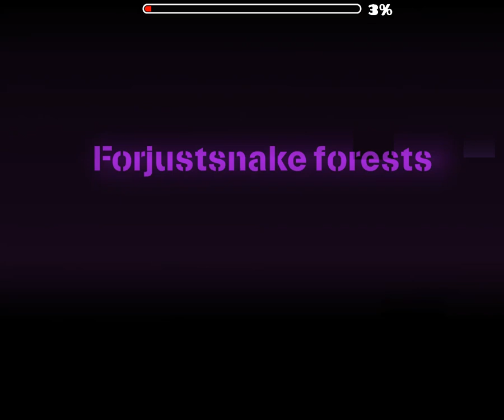Geometry Dash ForJustSnake MrWin от MrWinmega (я)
ЭТО КОПИЯ !